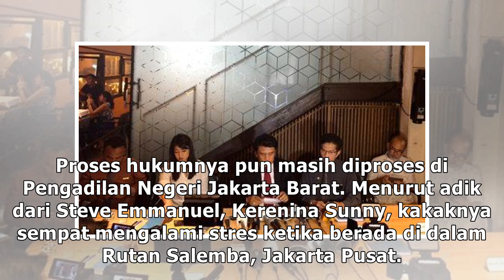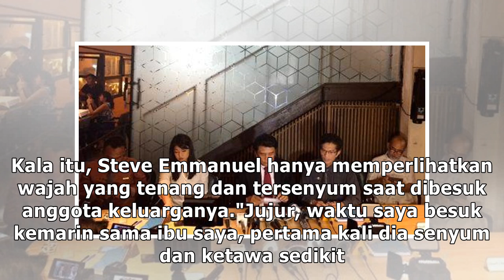Kerenina Sunny Sebut Steve Emmanuel Alami Gangguan Psikis